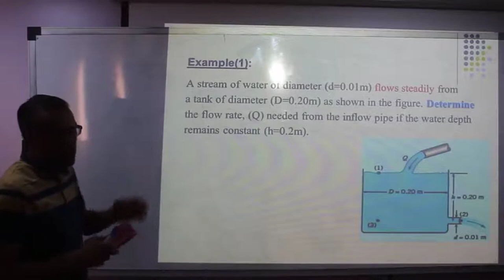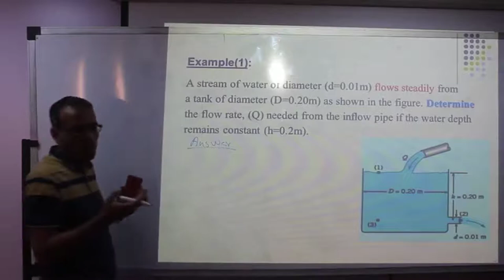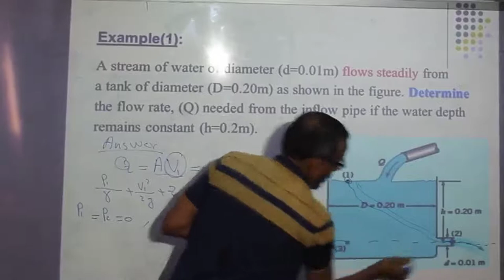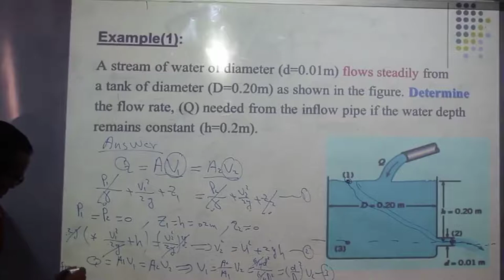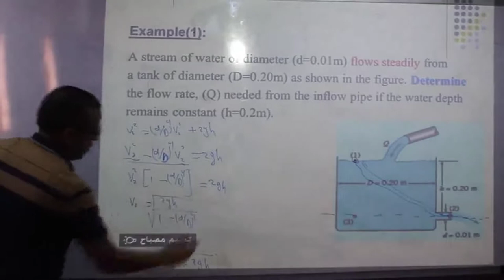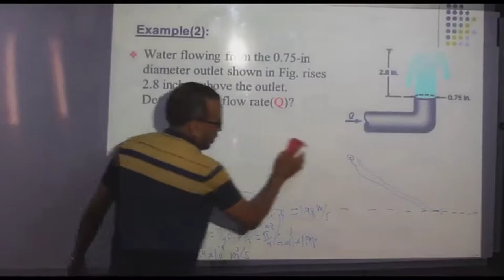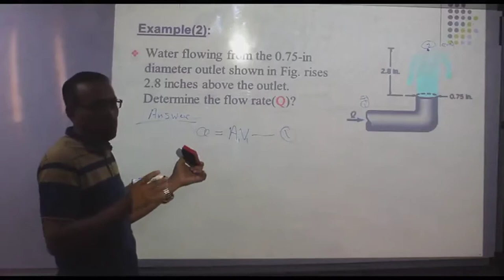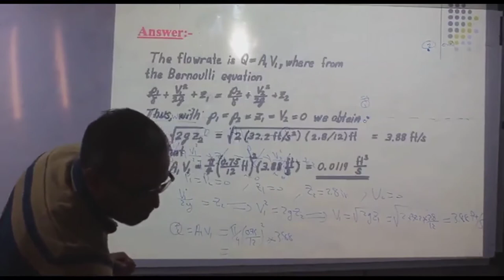Fluid Mechanics Lucture 6 ميكانيكا موائع المحاضرة السادسة